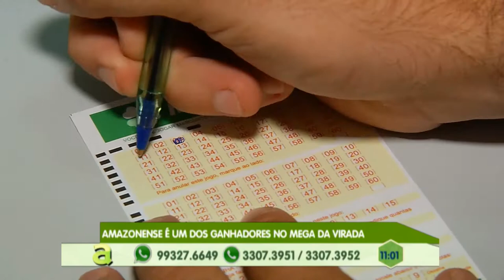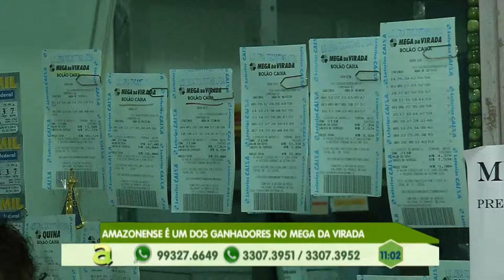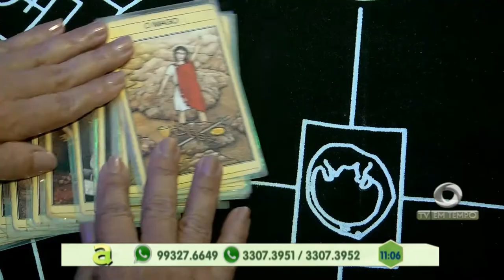Comunidade: Moradores reivindicam falta de infraestrutura no Puraquequara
01º BLOCO AGORA 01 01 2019 - Comunidade: Moradores reivindicam falta de infraestrutura no Puraquequara